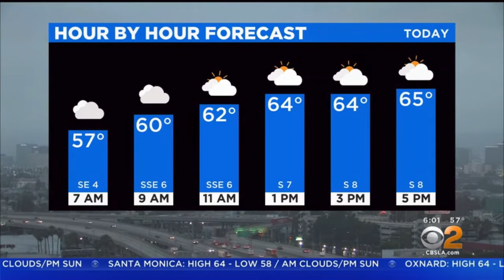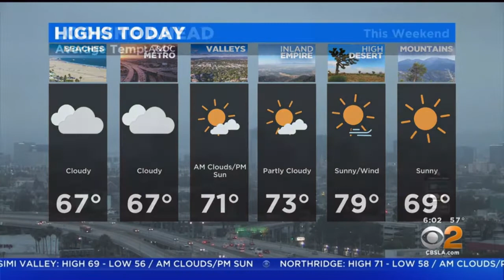SOCAL EYE OPENER MAY 20 CBSLA